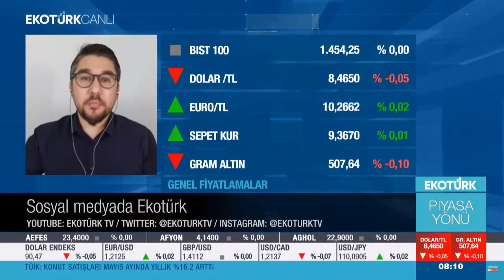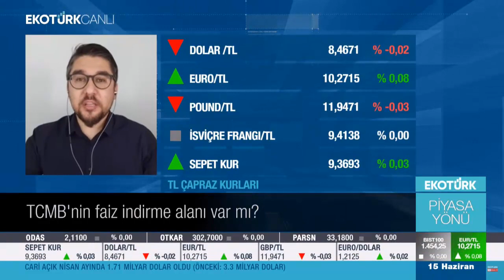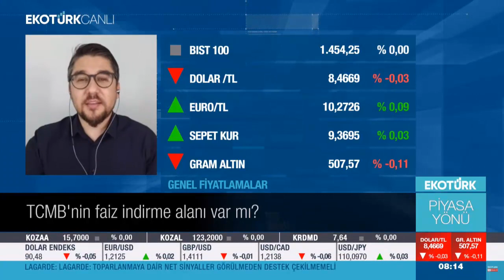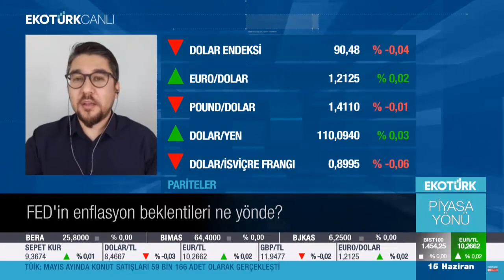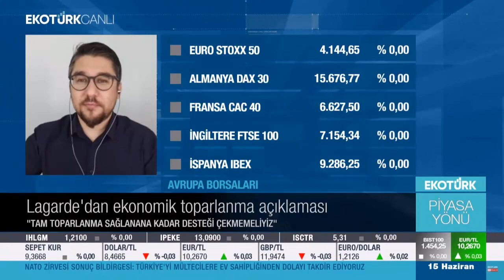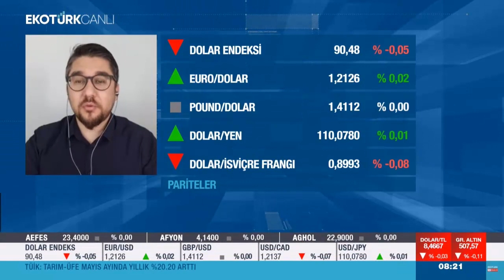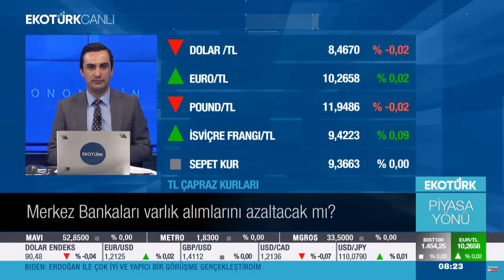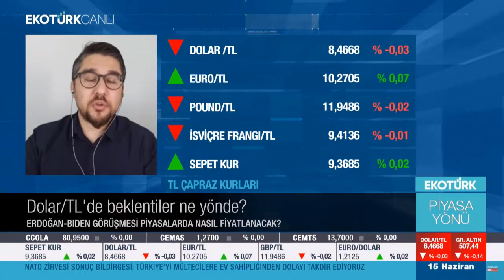15 Haziran 2021 EkoTürk TV - Piyasalarda Son Durum!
Değerli İzleyiciler,

Bugün EkoTürk TV'de sevgili Murat Tufan'ın moderatörlüğündeki Piyasa Yönü programında yurtiçi ve yurtdışı piyasaların gündemine yönelik önemli konularda temel ve teknik beklentilerin yer aldığı keyifli bir sohbet daha gerçekleştirdik.

Kudret AYYILDIR